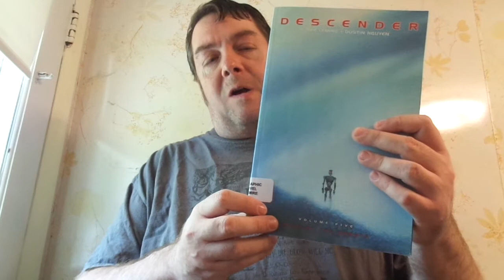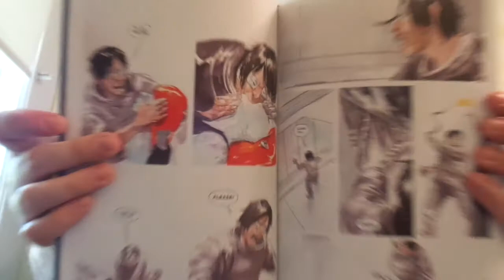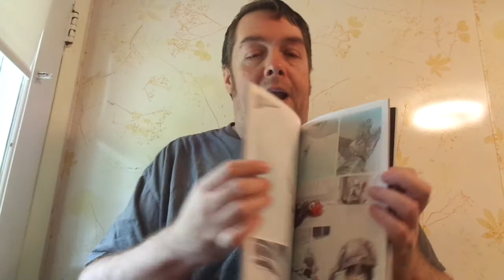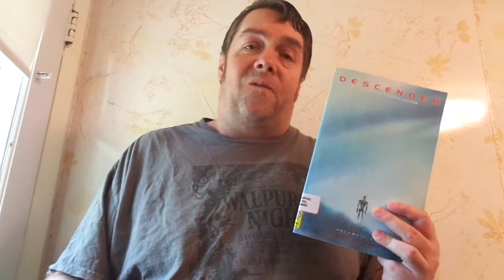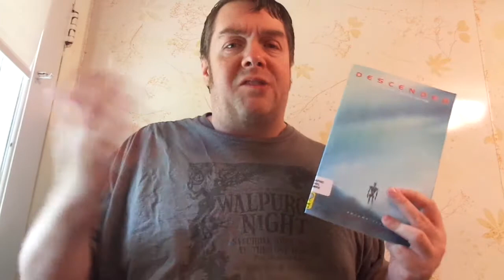Review: Descender Vol. 5 Rise of The Robots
Unpopular opinion about this volume.